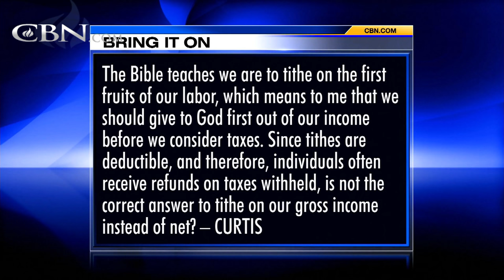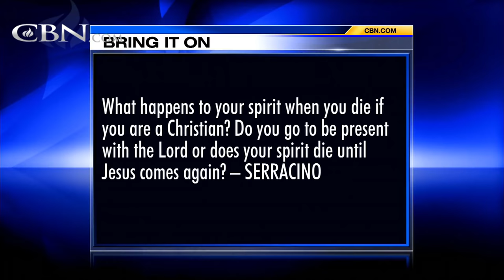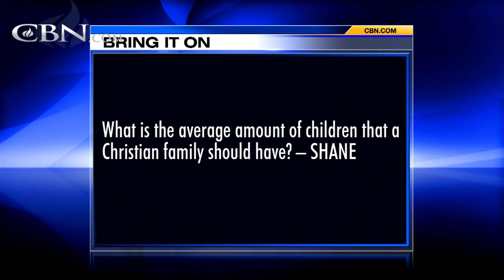Bring It On-Line: Terrorists Against Israel - August 29, 2016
Do you think terrorists will use one of their nukes on Israel? Sugar is listed as grams on labels instead of teaspoons/tablespoons so how does that translate?  What happens to your spirit when you die if you are a Christian?